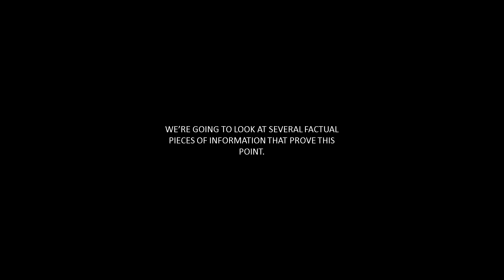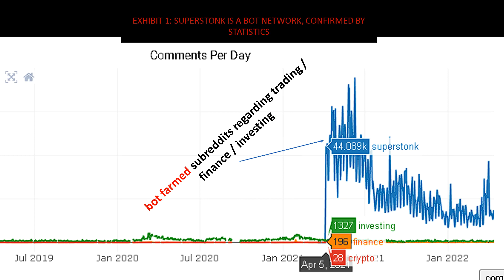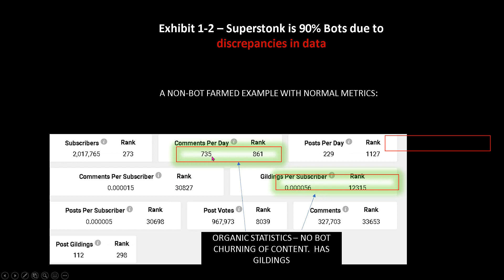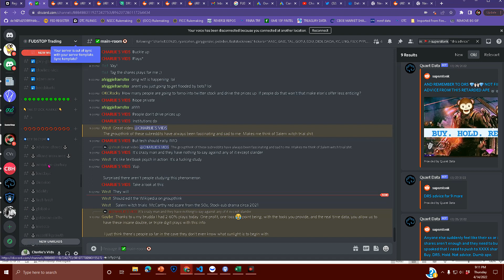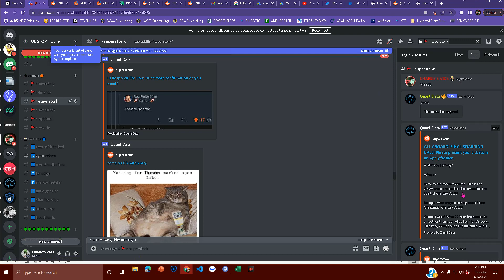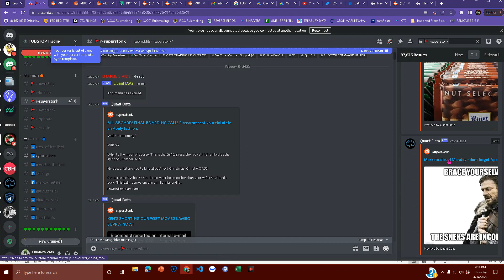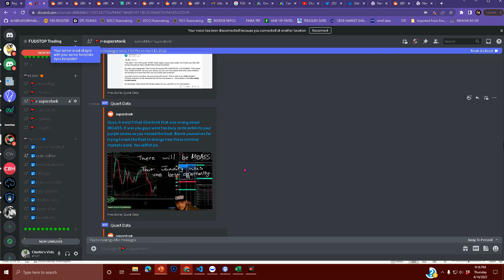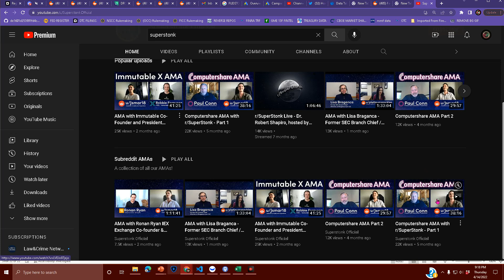Entire SuperStink Subreddit Gets Humiliated In Front of Boyfriend